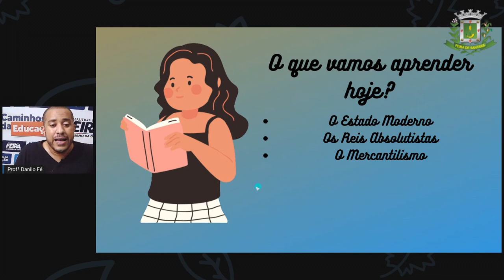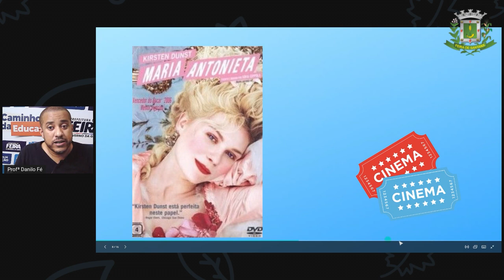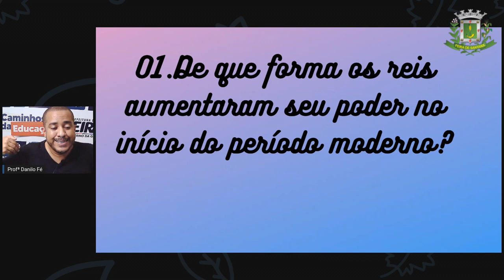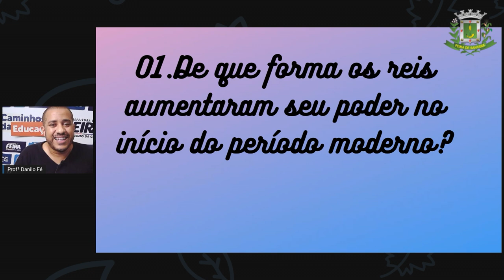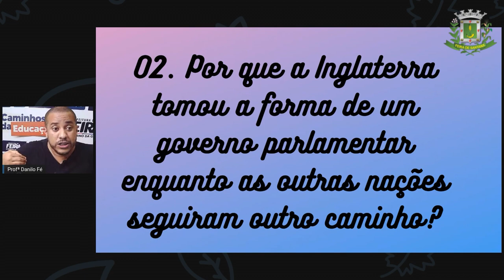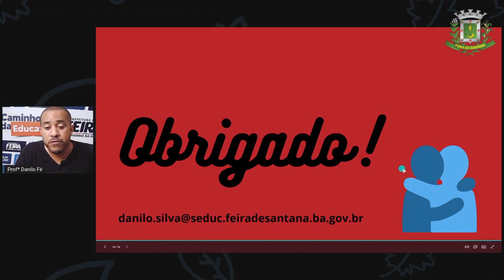7ºANO AULA 12 Prof Danilo Fé Historia Absolutismo e Mercantilismo 2